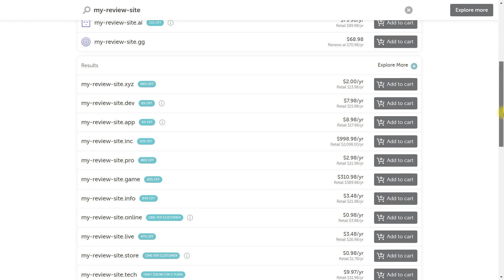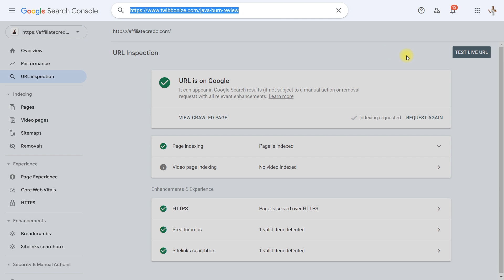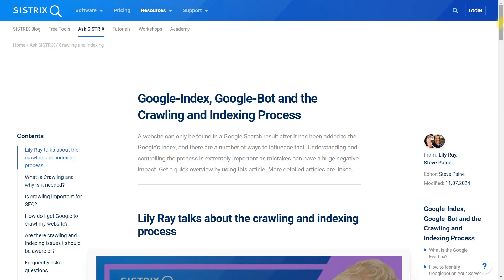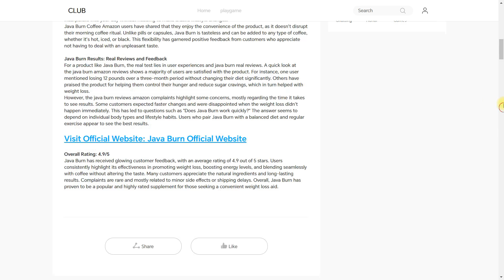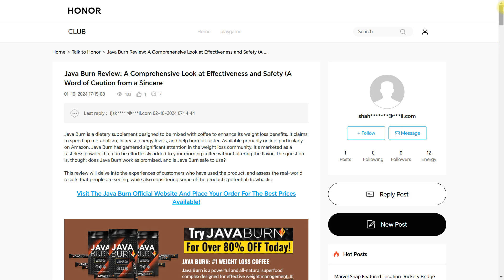Index 3rd-Party URLs(Parasites) with Google Inspection Tool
You can index 3d party URLs indirectly with Google Inspection Tool and I will show you how. It is too easy and it works, you just may not have thought about it. And I use this method all the time.

To index your parasitic pages, just select an indexed page on your site, add links there and send your site page with these external links for reindexing. Googlebot always reacts to these requests, because they concern your site. Just Googlebot crawling your site will lead to a transition to all links on this page - external and internal.

This is simply how Googlebot is designed, crawling and indexing work, and Google learns about new sites and pages - it follows them during scanning. Use this method for quick indexing of sites.